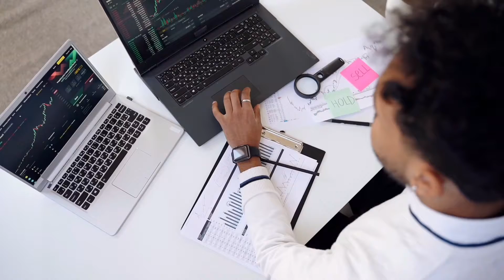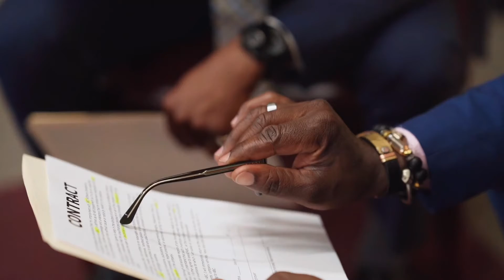Do I Need A Real Estate Agent? - Benefits Of Having A Real Estate Agent When Buying A House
Asking yourself if you should hire a real estate agent when buying a house? Want to avoid the fees that come with real estate agents? In this video we will go over five things that could go wrong if you don't have a real estate agent and the benefits of having a real estate agent when buying a house.

Title: 6 Furniture Buying Mistakes New Homeowners Make And How To Avoid Them - Tips On Buying Furniture

Title: Refinance Your Home With Bad Credit - 3 Tips For Refinancing Your Mortgage - Refinancing Your Home

Title: 5 Tips To Maximize Your Homes Value - How To Sell Your House For The Best Price - Selling Your Home

Fernando and Angel Garcia
10146 Balboa Blvd
Granada Hills, California 91344